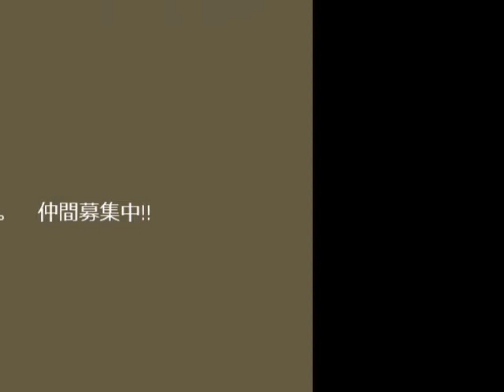使用。 Dragon Quest 10 Magic Labyrinth Metasura Coin used.